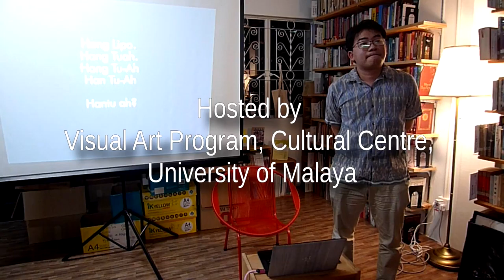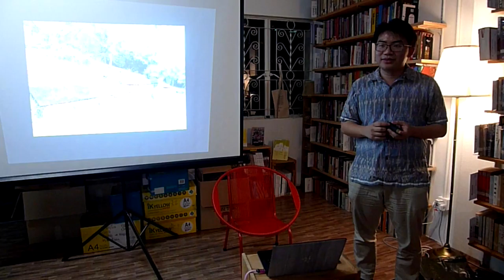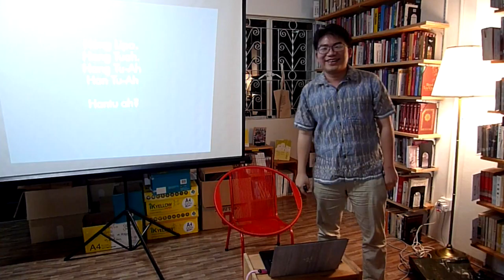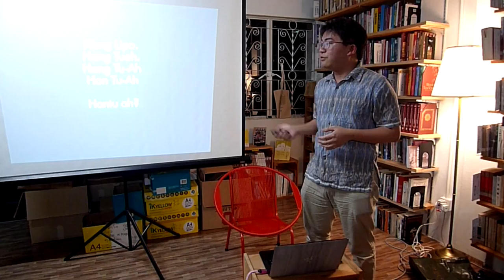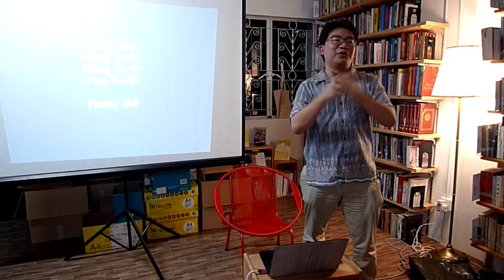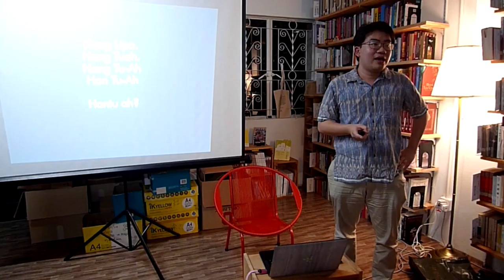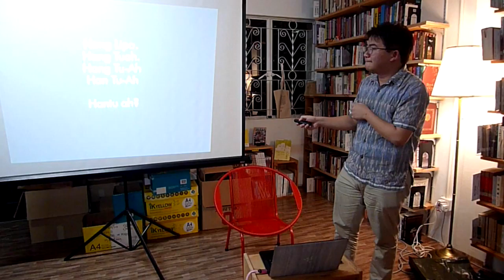Q&A Bukit China and the Renegotiations of Social Memory: Ong Kar Jin